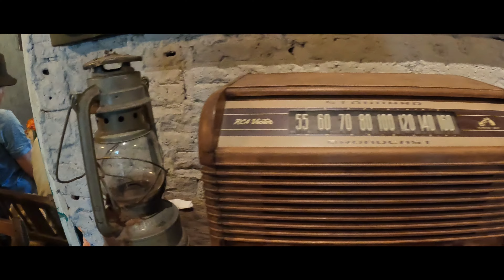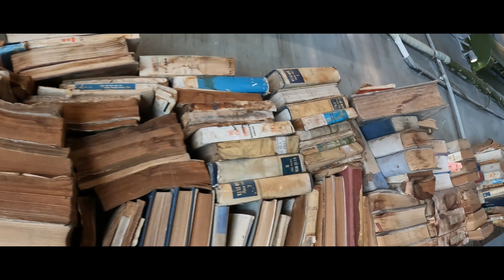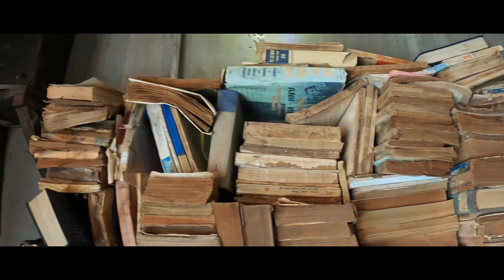Exploring Danang: Iconic Cafes, Han Market, and the Best Banh Mi! 🇻🇳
Welcome to my first day exploring the vibrant city of Danang, Vietnam! From sipping coffee at the retro-style Cong Caphe to shopping at the bustling Han Market and indulging in the city’s most delicious Banh Mi, join me as I uncover the unique charm and flavors of this incredible destination.

🔗 Timestamps for Key Moments:
00:00 – Welcome to Danang!
00:15 – Exploring Cong Caphe: A Step Back in Time
03:29 – Oops! Wrong Cafe Adventures 😅
04:38 – Tasting the Famous Coconut Coffee
08:16 – Farewell to Cong Caphe
09:20 – Exploring Han Market
13:48 – Discovering the Ultimate Banh Mi
14:55 – Banh Mi Tasting: Crunchy Bread, Flavorful Fillings
16:01 – Wrapping Up: More Banh Mi Adventures

👉 Camera Gear: GoPro 10, Samsung S23 Ultra, Canon 250D
👉 Audio Equipment: Dji Mic 2
👉 Gimbal: Inkee Falcon Plus
👉 Editing Software: Filmora 13

✨ Why Watch?
Discover hidden gems, learn about Vietnamese culture, and get inspired for your next trip!